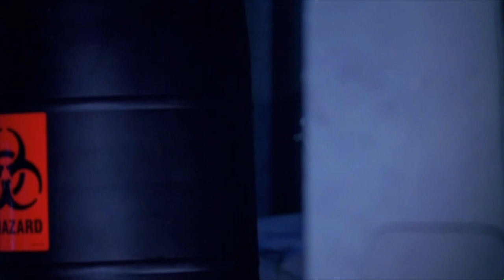Tokyo Rose - Cursed (Feat. WVLFPAKT & Mecha Maiko) INSTRUMENTAL [Music Video]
fan made music video for the song Cursed by Tokyo Rose with scenes from Halloween 6 The Curse of Michael Myers.

fan made videos created by me SynthesizerCreepeR with scenes from retro movies
from horror /sci fi /fantasy /action / and animated films